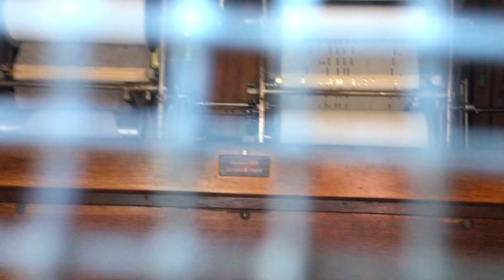6670-10 "Forty Second Street" Glen Echo Wurlitzer 165